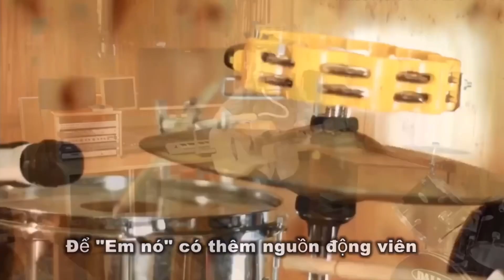Nhà mặt tiền Trung Tâm Quận 10 khu vực kinh doanh mua bán sầm uất